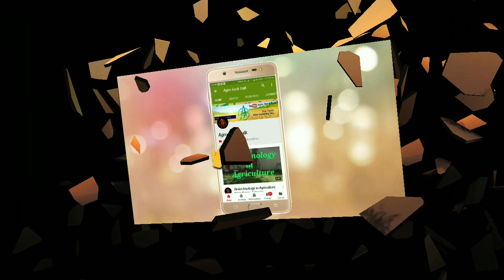Sunrising in Dehradun Timelapse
This is a video on a timelapse video of Sunrising in Dehradun...

This video is just for entertainment and nature view...

Watch it in HD quality and listen to the natural sound...

NOTE: All content used is copyright to Agro-Tech Talk,